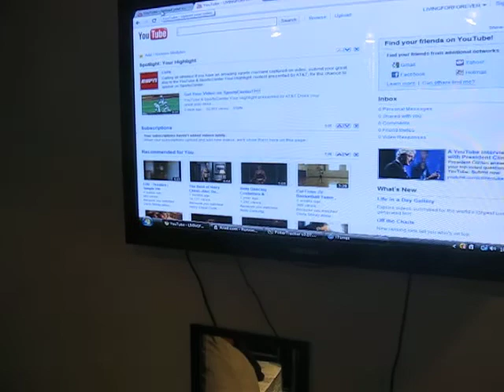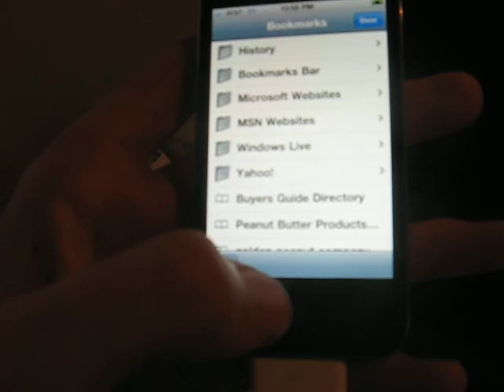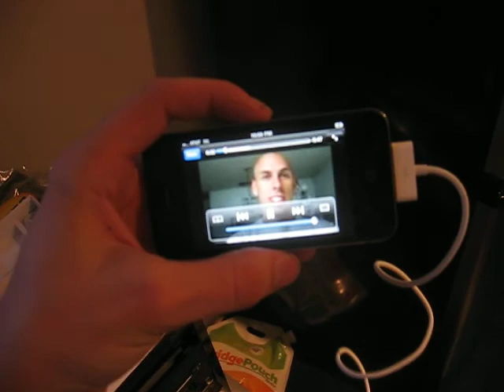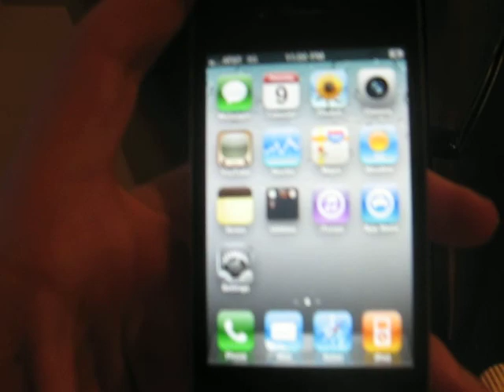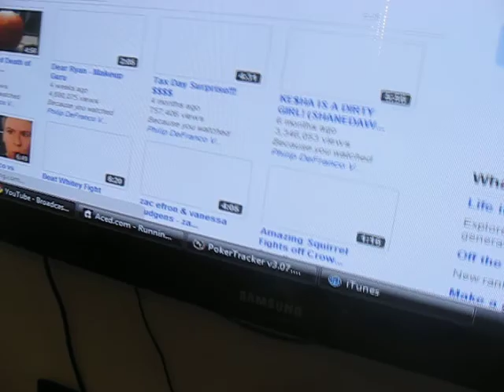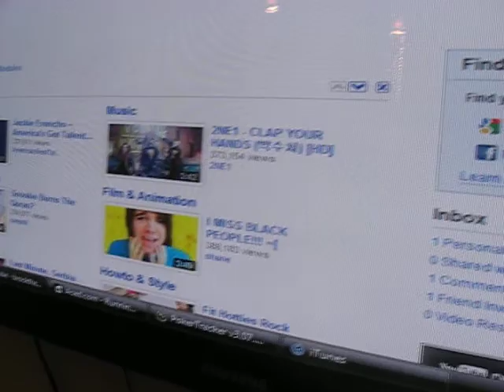Feeling Down? God will Put Things In Your Life.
All these things came outta nothing.